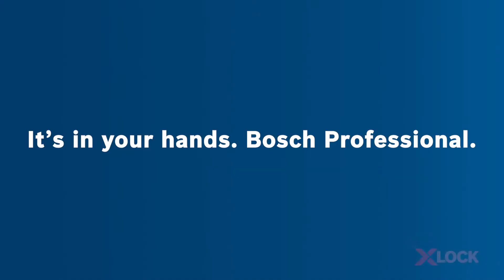Bosch X-lock Straight Cutting disc for metal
Example of using  straight cutting disc for metal with Bosch X-lock system